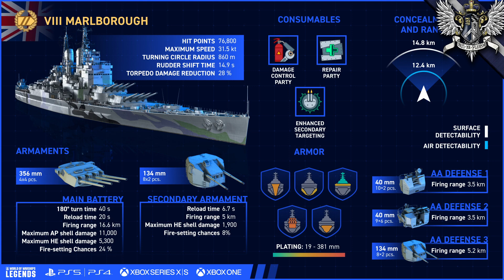WoWS: Legends - HMS Marlborough - Premium Ship Review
World of Warships: Legends for Console (PlayStation 4 and XBox One).

HMS Marlborough Review - Premium Tier VIII British / Royal Navy Battleship

Chapters:
00:00 Introduction
00:32 History
01:45 Analysis
03:27 Commanders
05:27 Stats
10:58 Gameplay
22:22 Closing Thoughts